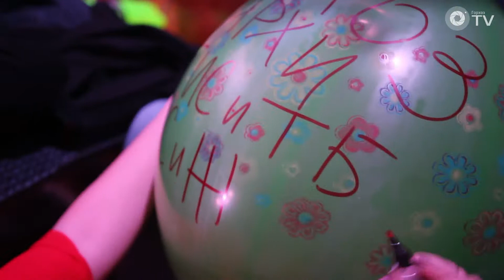Межфакультетский смотр-конкурс художественной самодеятельности | 2017